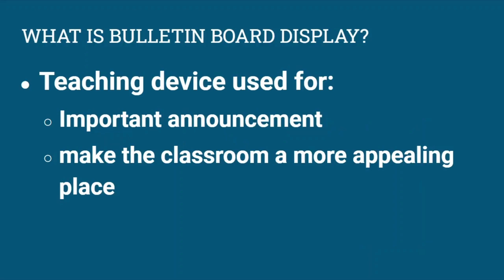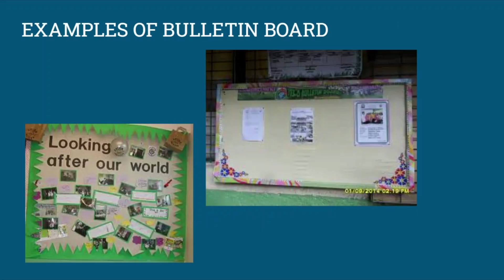BULLETIN BOARD (NO VOICEOVER)